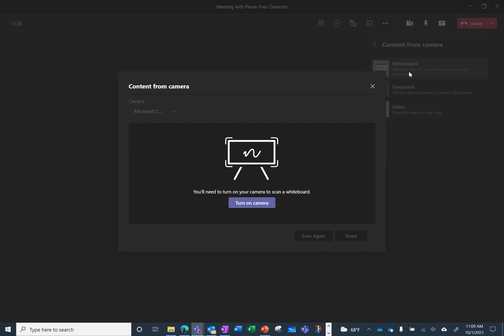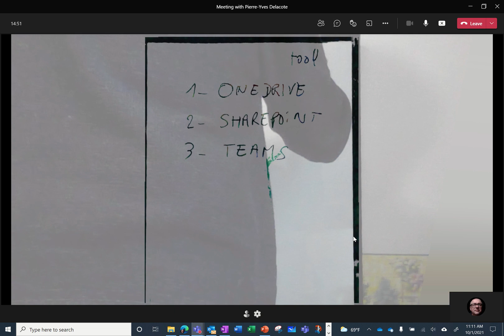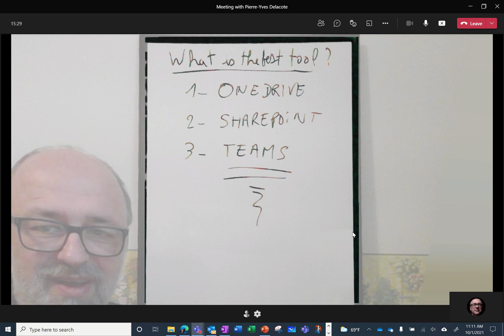Teams physical whiteboard magic